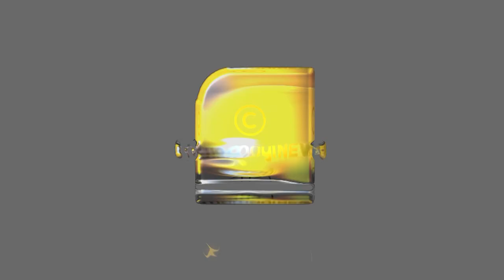CPM ന്റെ വികസന നേട്ടങ്ങളിൽ കണ്ണ് തള്ളി അമേരിക്ക I K Rail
സിൽവർ ലൈൻ പദ്ധതി CPM ന്റെ മറ്റൊരു ഉടായിപ്പ് മാത്രം | CPM | K RAIL